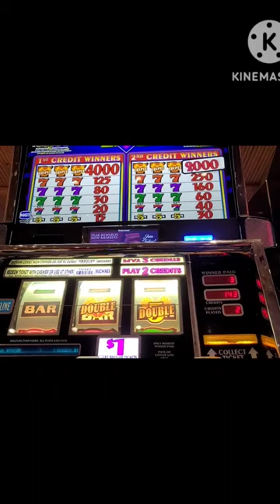subscribe, bar and double bar hit